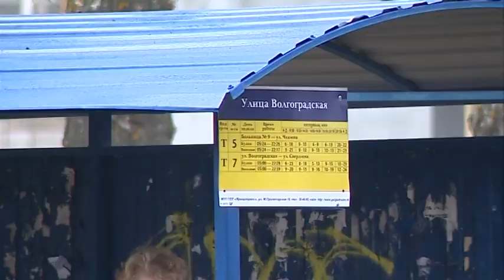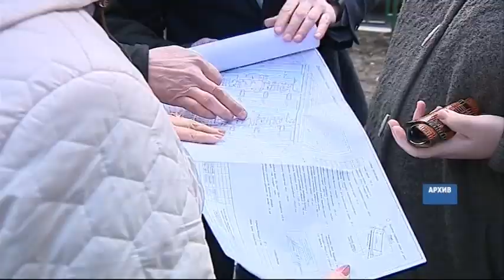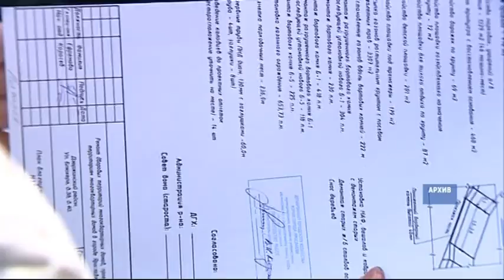Снег растаял, дворы «цветут» мусором: кто отвечает за чистоту в Ярославле